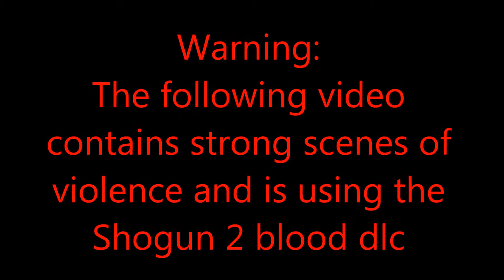Total War Shogun 2 - Christmas Special - Blood in the Snow Machinima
Merry Christmas!

This is just a short machinima on Total War: Shogun 2 to wish all my viewers a Merry Christmas!

Blood dlc is on